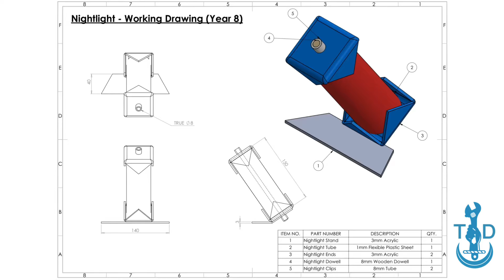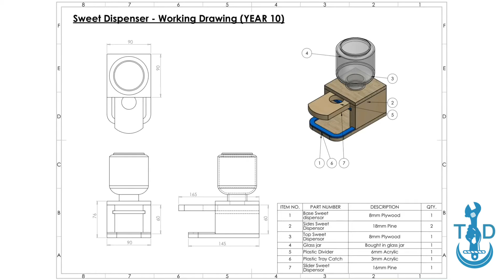Regent House Open Night Video KS3 Projects - Technology and Design